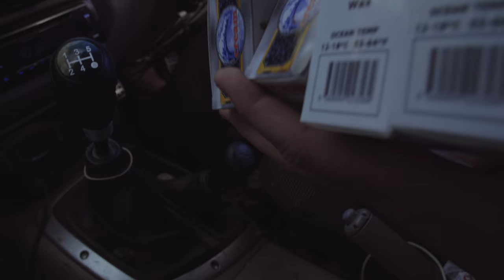No Straight Lines // Asher Pacey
RVCA Surf advocate Asher Pacey performs his version of a masterclass with his drawing of, you guessed it, No Straight Lines, in his latest edit filmed around his home country of Australia.

Filmed and Edited by Dan Scott